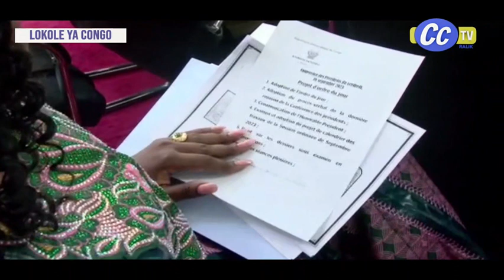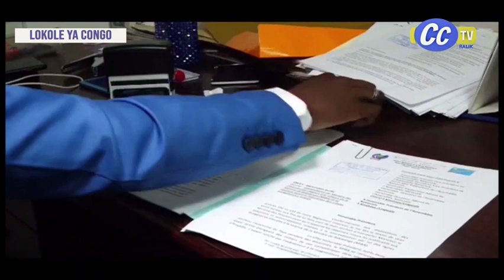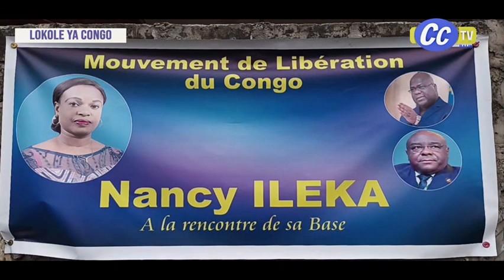LOKOLE YA CONGO 19 09 2023